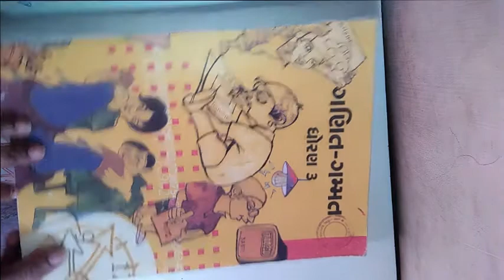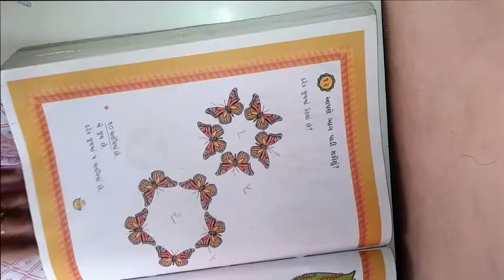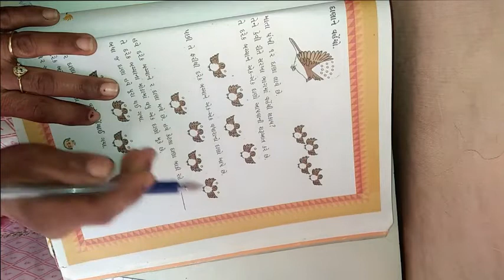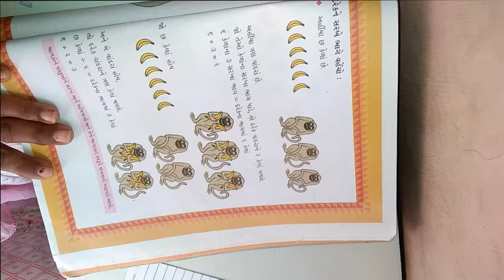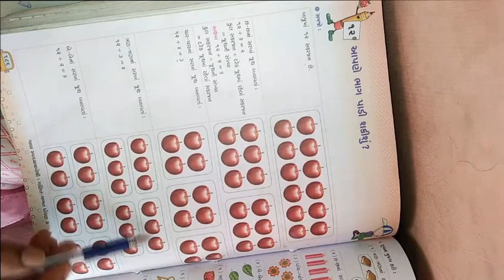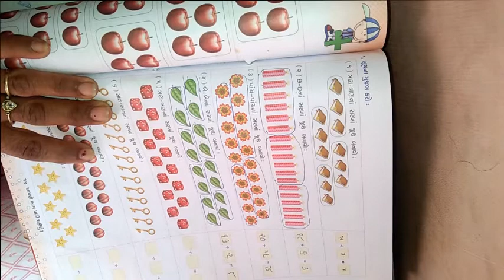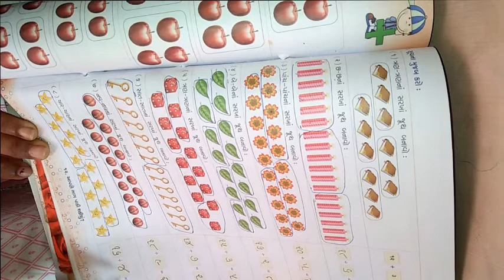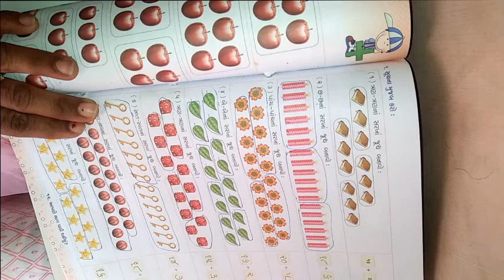ધોરણ 3 વિષય ગણિત બીજુ સત્ર પાઠ ૧૨ આપણે ભાગ પાડી શકીશું ભાગ ૧